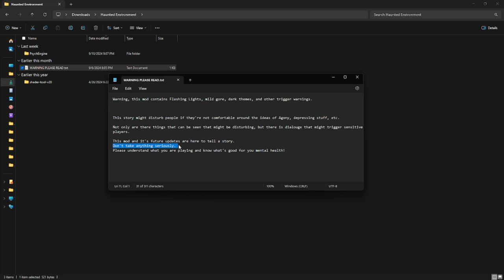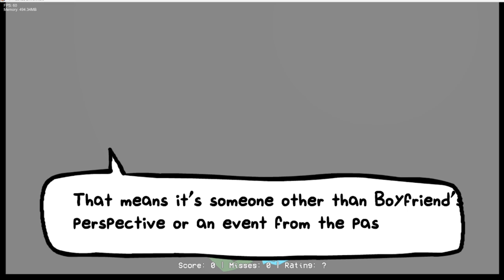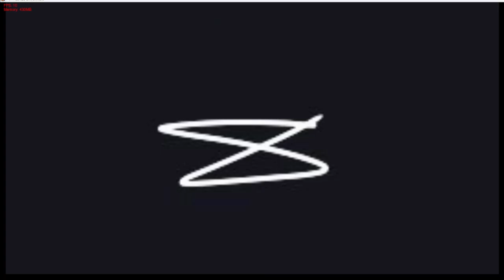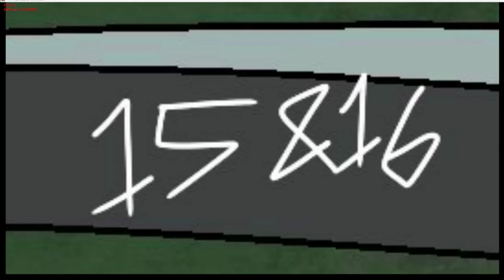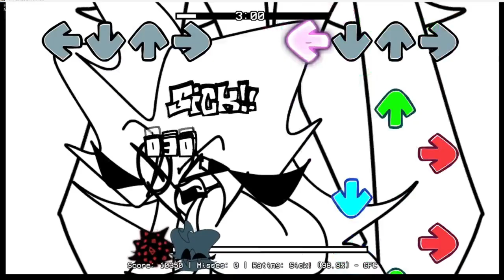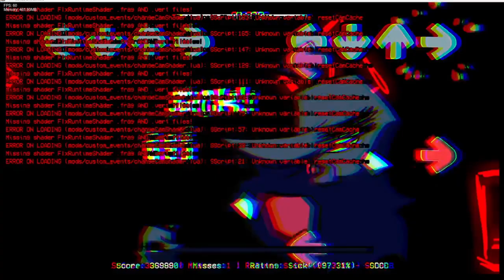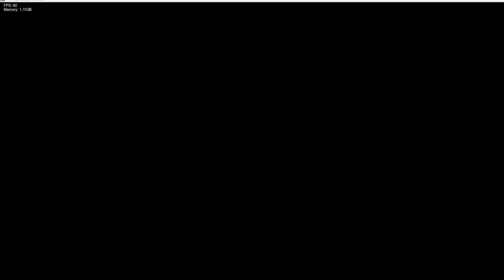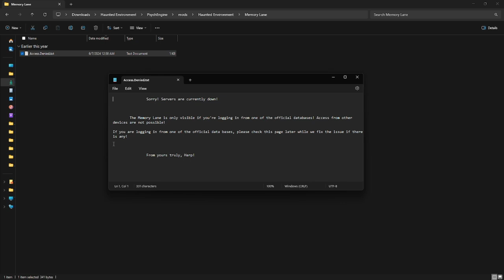FNF: Haunted Environment | FULL RELEASE GAMEPLAY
Haunted Environment, this project had been into the making in two years. The very first concepts started around 2022 October for Halloween. After Split Crossers released, the engine started to be put together. I'm happy I was able to make another one of my FNF projects a reality.

Warning:

This mod contains Flashing Lights, mild gore, dark themes, and other triggers.
This story might disturb people if they're not comfortable around the ideas of Agony, depressing stuff, etc.
Not only are there things that can be seen that might be disturbing, but there is dialogue that might trigger sensitive players.

This mod and its future updates are here to tell a story.
Don't take anything seriously.
Please understand what you are playing and know what's good for your mental health!

Story:
Boyfriend, Girlfriend, and Pico wander into a portal that led them to a land full of monsters. While they went through the portal, they got separated to different areas around the town they were teleported to. Bf is trying to stop the great evil there, while Gf is looking for Bf, and Pico is trying to survive. But Haunted Environment doesn't just revolve around FNF, it has its own story.

(If the link doesn't work LET ME KNOW!!!)

If you want to use content from my creations, PLEASE ASK FOR PERMISSION!
Ex: Assets, songs, art, etc.

PLEASE credit me if you use any content with links and information!

Fan content is perfectly fine, if you want to use visuals from the build, or if you have questions of something I didn't bring up, again, ask me!